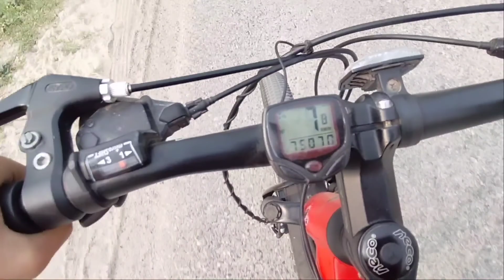GOING OUT OF COUNTRY IN CYCLE | INDIA TO NEPAL | EP-02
Musician: ASHUTOSH

Musician: ASHUTOSH